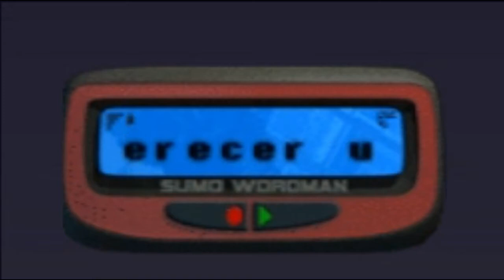UM EPISÓDIO PESADO... A 60 FPS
DESCRIÇÃO:
Episódio 3 de Grand Theft Auto III
- SKYPE: lusospyker
- STEAM: lusospyker
Música de Final de Video:
- For Whom The Bells Tolls - Metallica - 1984
Fontes das Musicas:
Perguntas Frequentes:

Que Programa Usas Para Gravar?
- Bandicam.

Que Programa Usas Para Editar?
- Wondershare Filmora

Que Programa Usas Para Fazer as Thumbnails?
- Photoshop CS6

De Onde Surgiu o Nome Luso?
- Este Nome surgiu em inspiração aos nossos antepassados e como Tuga não ficaria tão bem
que acho que este nome ficou 5 estrelas.